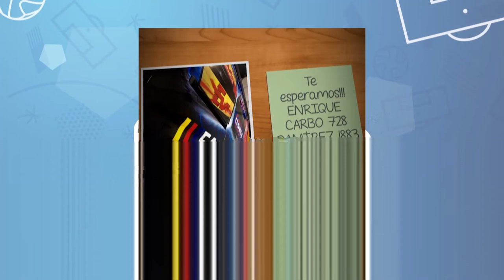Roque Alfaro, su gran carrera y el recuerdo del inolvidable River del 86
Mano a mano con Roque Raúl Alfaro. A 34 años años de la Intercontinental con River, recuerda el triplete de torneo local y Libertadores y además la Interamericana. El nogoyaense también fue campeón con Newell´s y América de Cali y dejó un gran recuerdo en O´Higgins. La Copa América con la Selección 87 y el recuerdo de Diego. El Pelotazo, El Once TV, Paraná, Entre Ríos, Argentina. Periodista: Washington Varisco. Año 2020